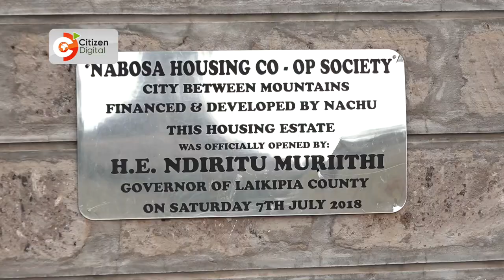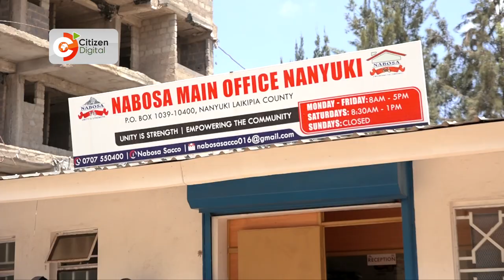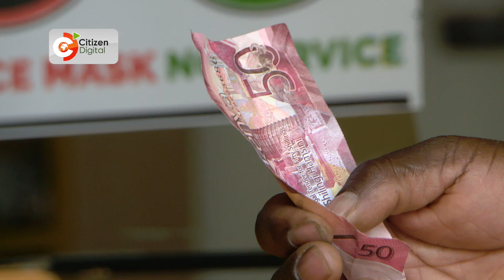Ambitious group of bodaboda operators save up to own a Ksh.150 million estate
What can you do with 50 shillings a day? Well, that may sound too little, right. But for bodaboda operators in Nanyuki under the Sacco name NABOSA, saving 50 shillings a day has turned some among them into millionaires in just 6 years. Majority of the Sacco members are now proud owners of a Ksh 150M shillings estate in Nanyuki while others have managed to purchase their own motorcycles and Taxis. Take a look.